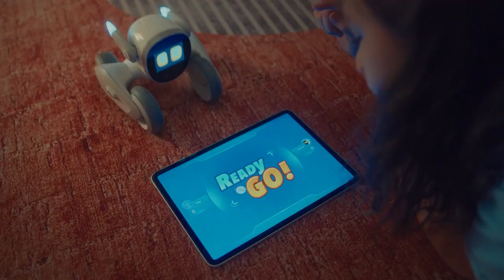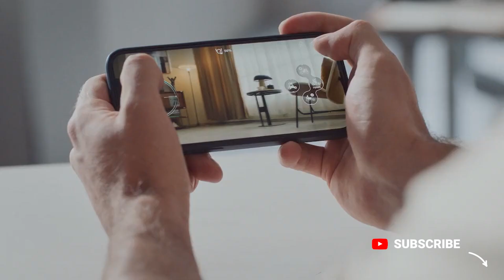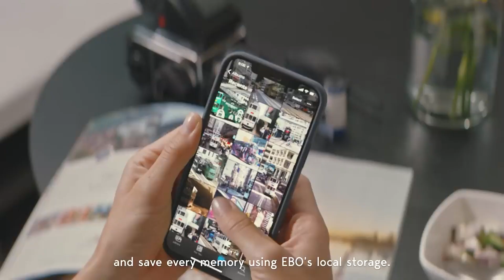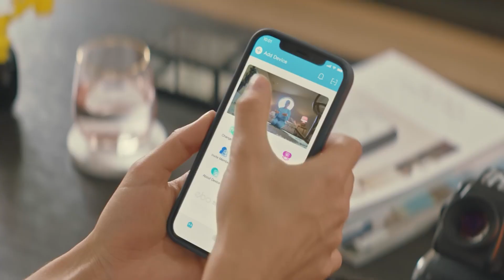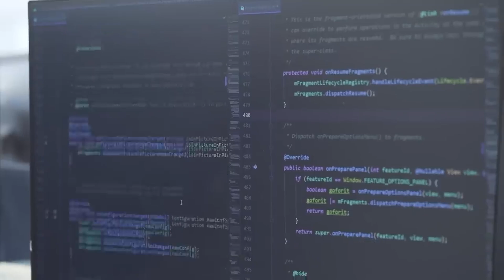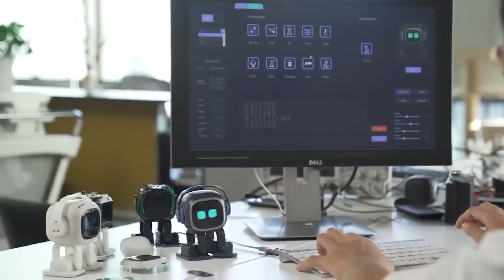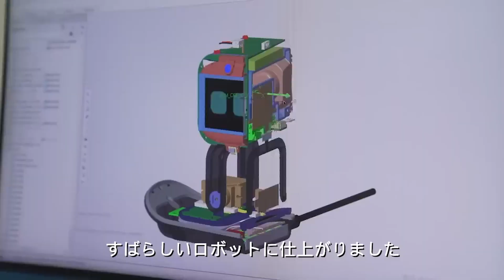Top 5 AI Robots Under $500 in 2025 | Affordable AI for Everyone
In this video, we explore the top five AI robots available for under $500 in 2025. Discover how these innovative devices are making artificial intelligence accessible to everyone, enhancing daily life with their unique features and capabilities. Whether you are a tech enthusiast or simply curious about the future of robotics, this guide will help you find the perfect AI companion that fits your budget. Join us as we delve into the world of affordable AI technology.

Products Links and Details:
1). 00:02 - Eilik - A Little Companion Bot
2). 02:12 - Loona - The Most Intelligent Petbot
3). 05:42 - EBO - Family Companion Robot
4). 09:15 - Rux Robot - Your desktop AI companion!
5). 10:52 - EMO - Coolest AI Desktop Pet